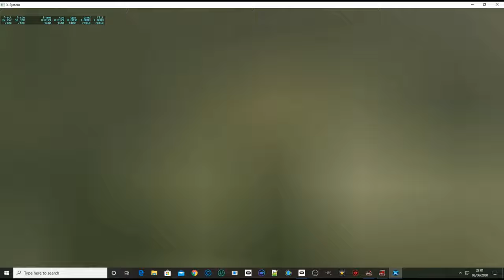Police Helicopter, Wonky's Blog 103. Low-level flight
Just for the fun of it!

Wonky Joystick Productions
A voice Made For silent Movies